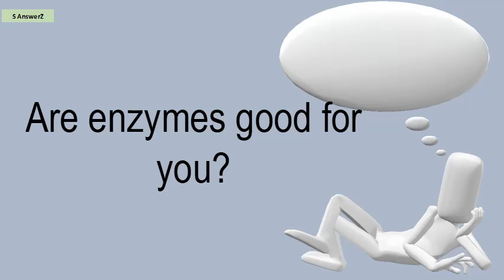Are Enzymes Good For You?